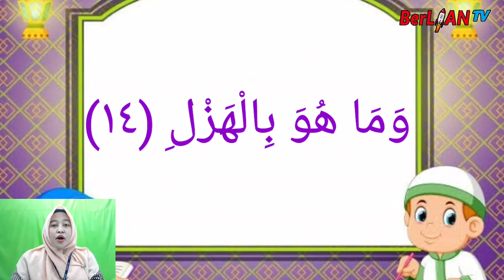QS. At Thoriq - Al Qur'an Kelas 3 SD - BerLIAN School